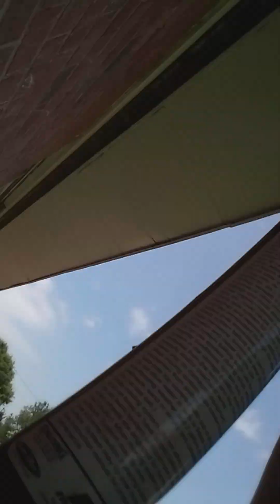May 28, 2023(3)